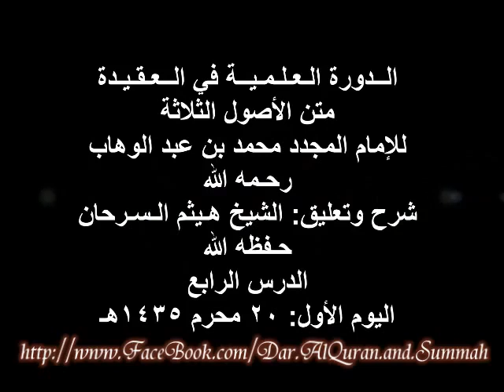4.شرح متن الأصول الثلاثة للشيخ هيثم سرحان